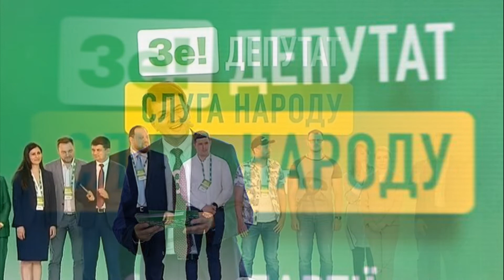Час назад! Порошенко уничтожили: он им не конкурент! Порошенко в ауте - нет шансов!